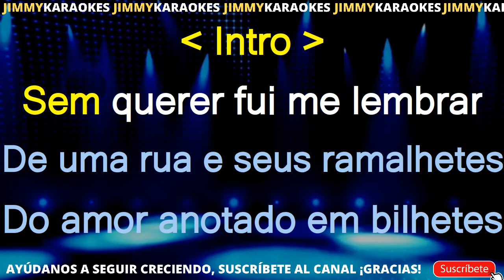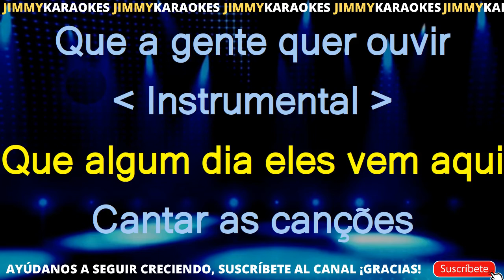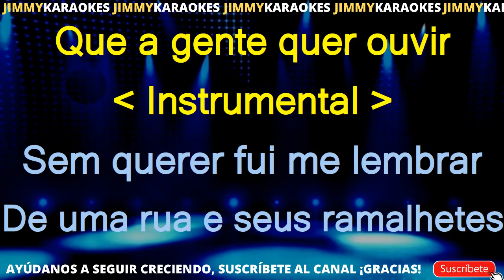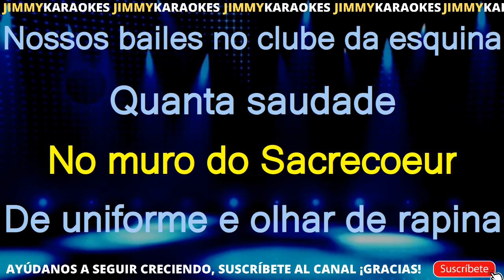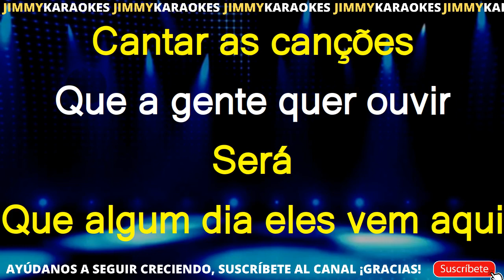Karaoke Tavito Rua ramalhete